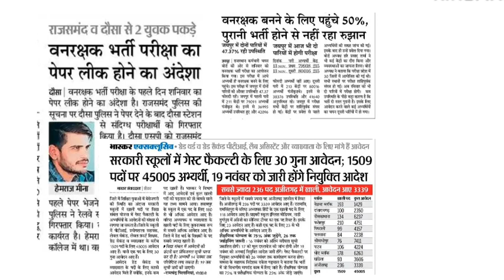बुरी खबर | Rajasthan exams update 2022 | Rssb exam 2022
is video me Rajasthan ki vacancy ke paper out aur Vidya sambal yojana se related information Di hai